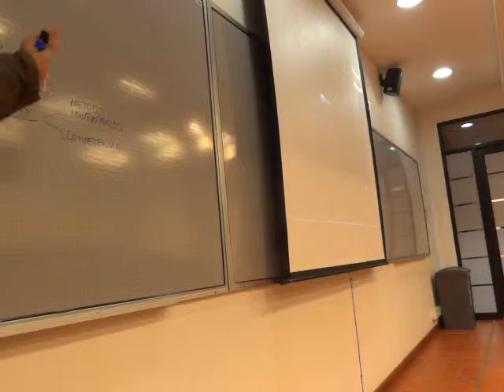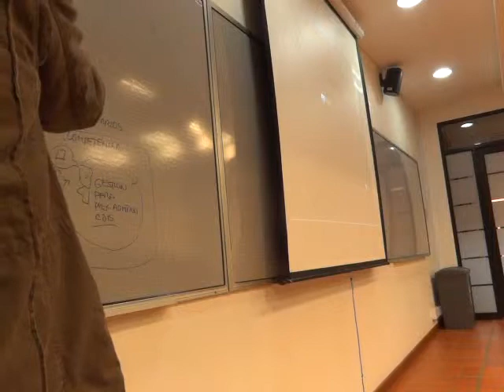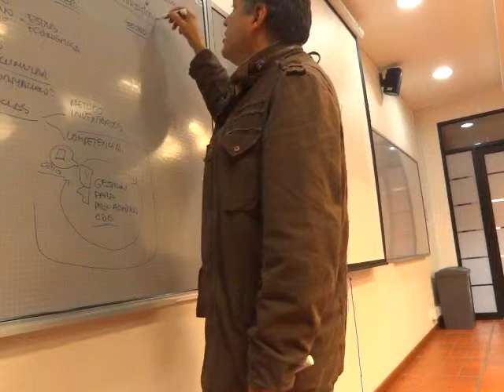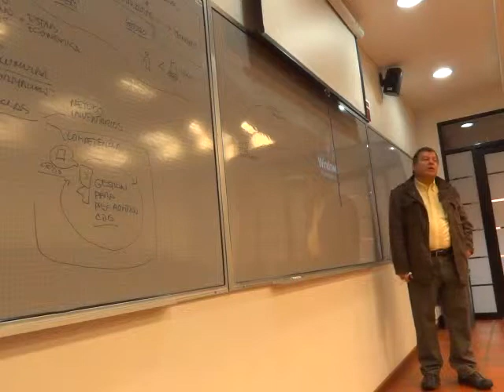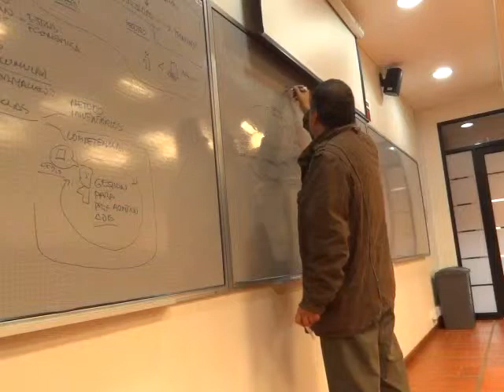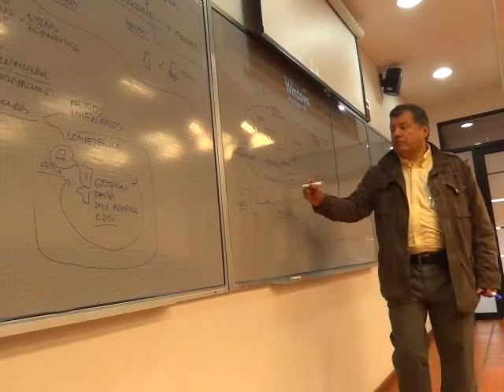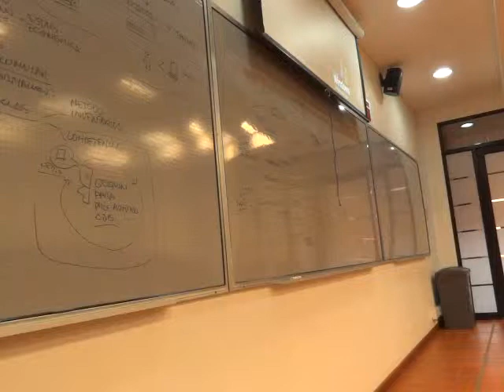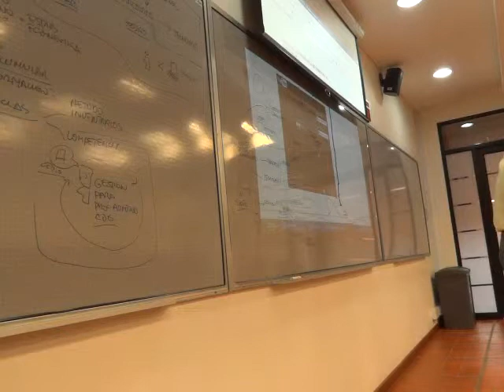clase marzo 22- gestion del conocimiento.MP4